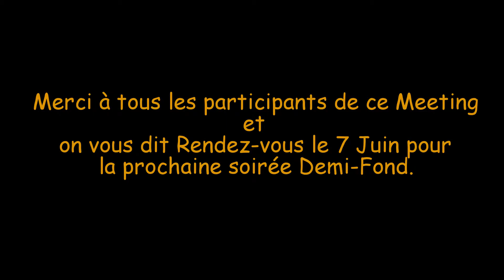Soirée Demi-Fond - CA Balma - 27 Avril 2017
Soirée Demi-Fond organisée par le CA Balma le 27 Avril 2017.

Prochaine soirée 7 Juin 2017.